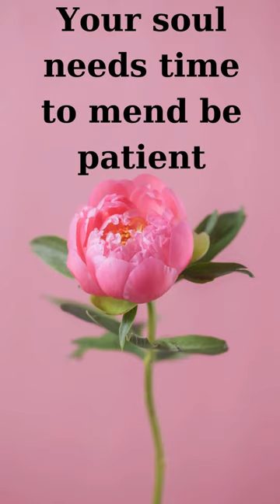Beautiful Ukraine Poppy Field Instagram Reels Video 6